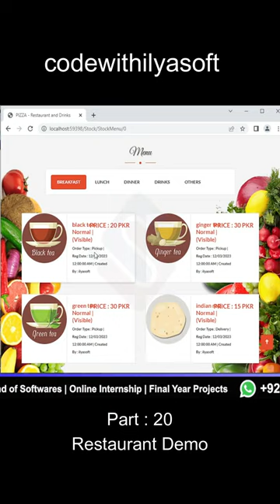restaurant demo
restaurant
quick service restaurant demo
restaurant pos system
restaurant pos
best restaurant pos
restaurant software
free restaurant demo
demo
restaurant app demo
restaurant management software
restaurant billing software
pos for restaurant
quick service pos restaurant demo
restaurant app builder
restaurant billing
build restaurant app
restaurant app developers
restaurant app development
restaurant pos software
free restaurant software